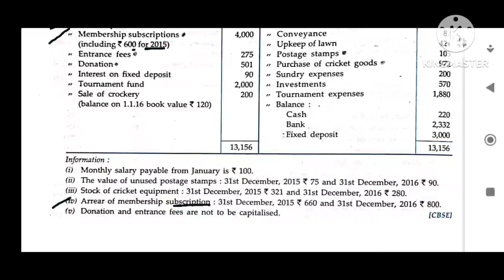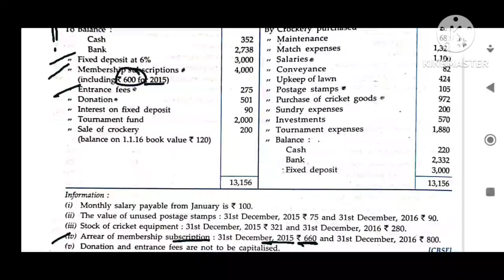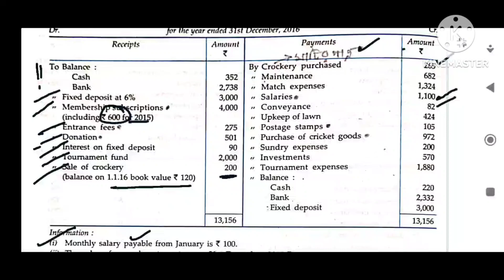Class 11 Basu Dutta Npo Q. 60